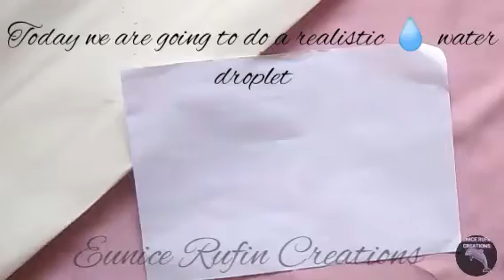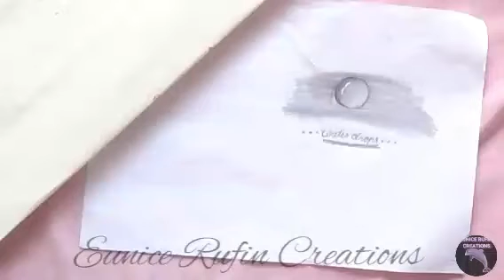how to make realistic water droplet drawing [ step by step ] Eunice Rufin Creations. 🌺❤🌺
paper.
shading pencil - 6B / normal pencil.
white gelly roll pen - 10/ whitener / eraser.
any circle item.